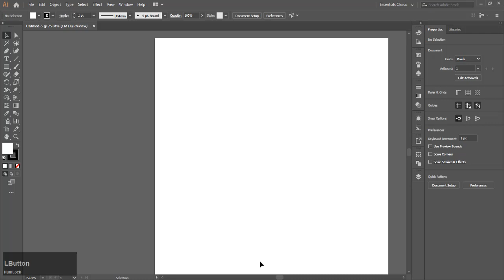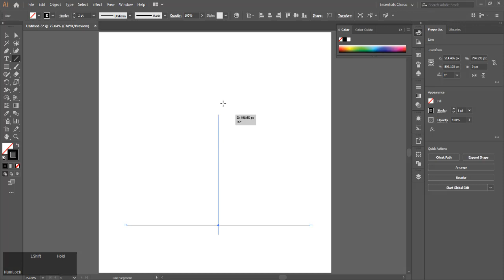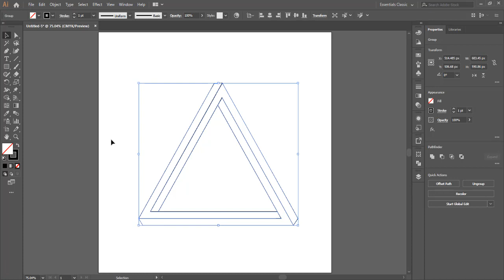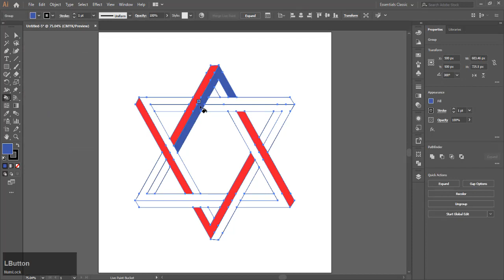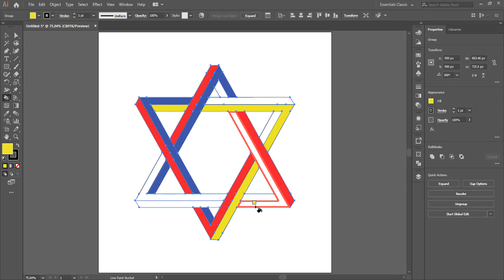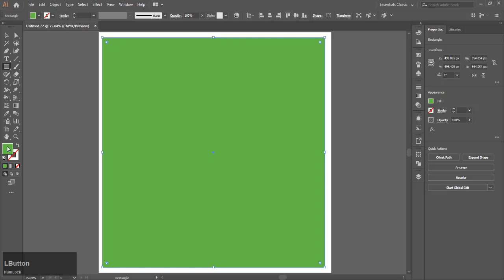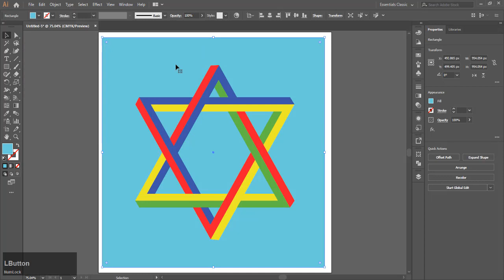How to Draw The Star of David 3D illusion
How to Draw The Star of David 3D illusion using illustrator.